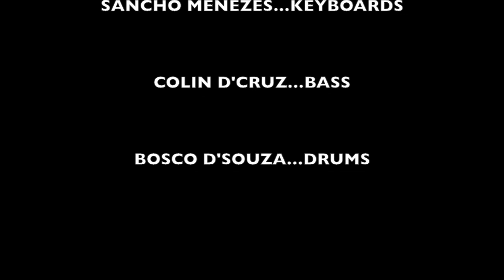Smoking Chutney-Watermelon Man